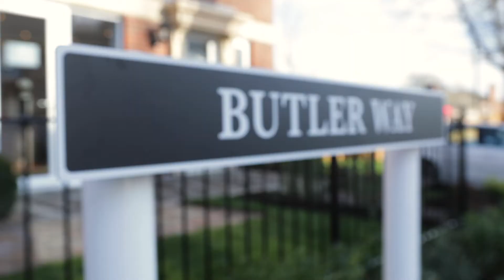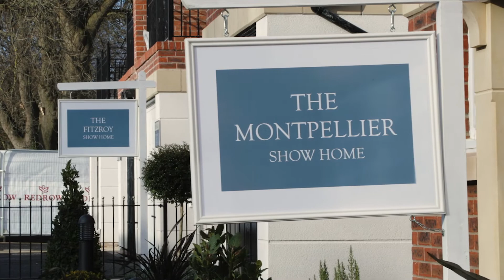Redrow New Homes - Butler Way Street Naming Ceremony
Redrow's St Johns Mews has held a road naming ceremony for the development, in memory of former drill instructor and police cadet trainer Sergeant Tom Butler.